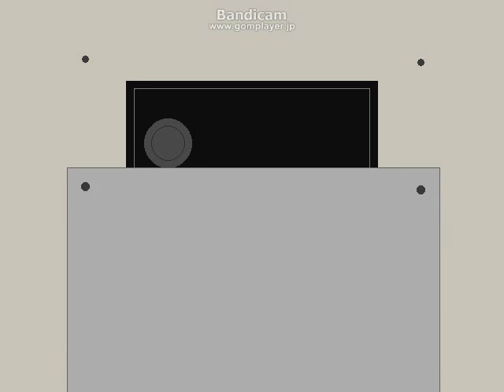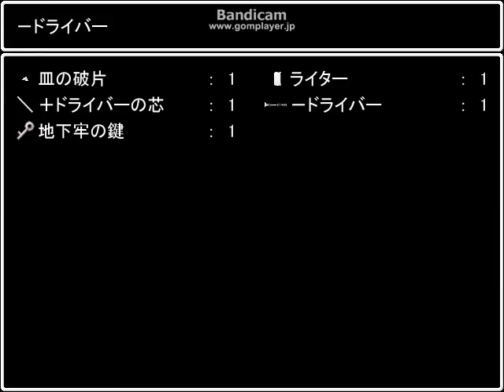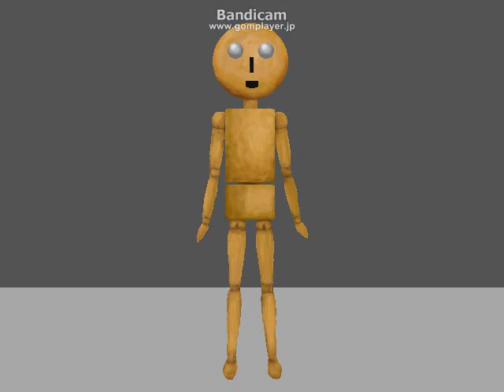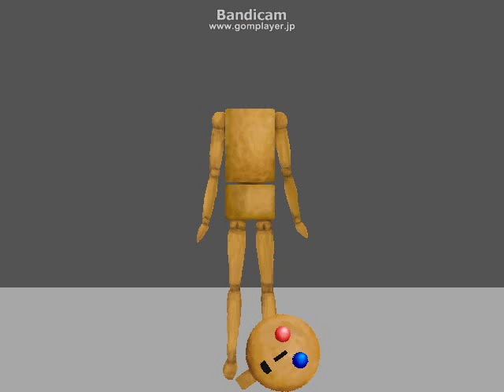[ホラー実況]青鬼をビビらずクールに実況する＃２